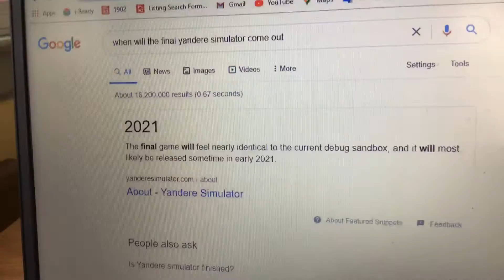YES YE SYES YES YES YES AAAA HUFHUSTHVKLIUFEGRFW